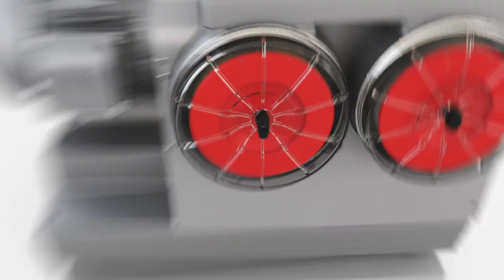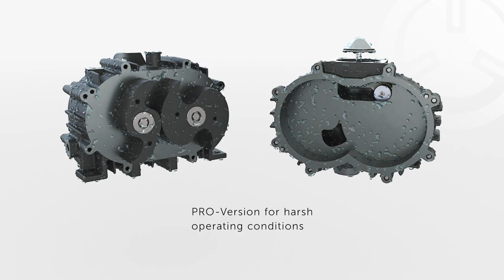BCV and BCP Series - Becker Claw Vacuum and Compressor Pumps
Becker Claw Vacuum Pumps and Claw Compressors

Becker’s claw vacuum pumps and claw compressors utilize a positive-displacement operating principle, similar to rotary vane pumps. Claw pumps are 100% free of oil and contact during operation. To achieve this, two claw-like rotors rotate within a compression chamber. They rotate in opposite directions without touching one another or the chamber.

This makes the pump particularly low-maintenance. The claw technology ensures a high degree of efficiency and low energy consumption.